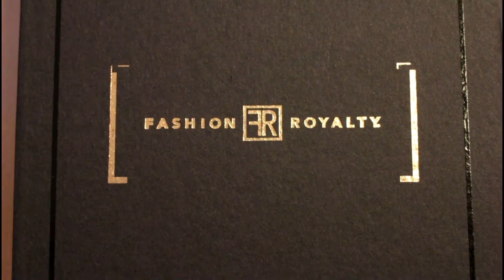Integrity Toys Fashion Royalty City Prowl Eugenia Frost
Get an Up close Look at Integrity Toys Fashion Royalty City Prowl Eugenia Frost